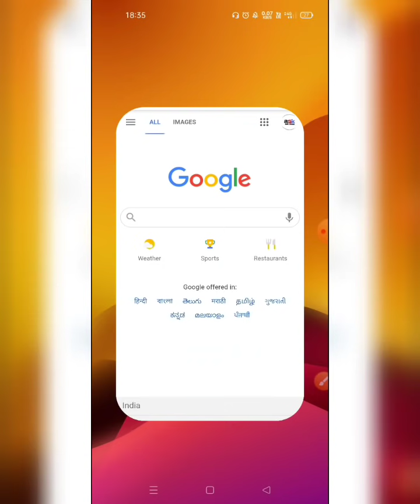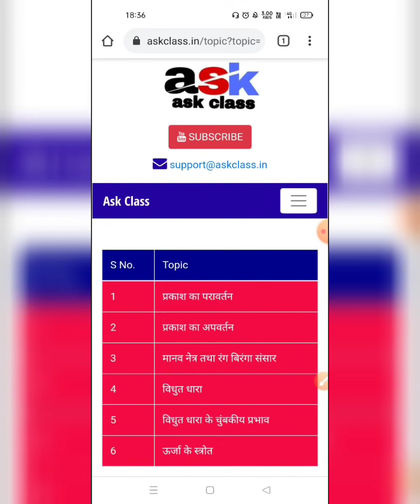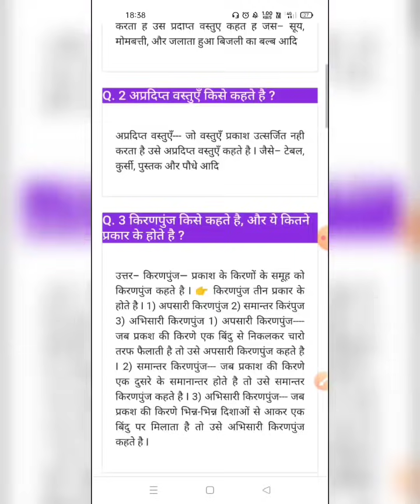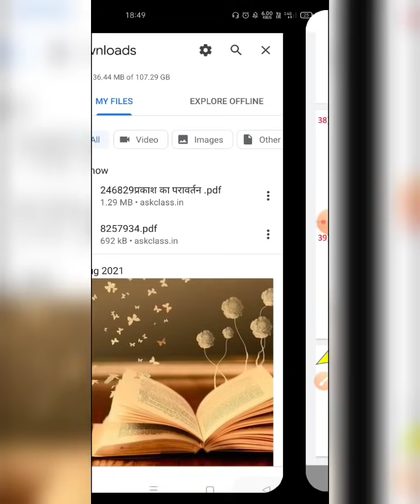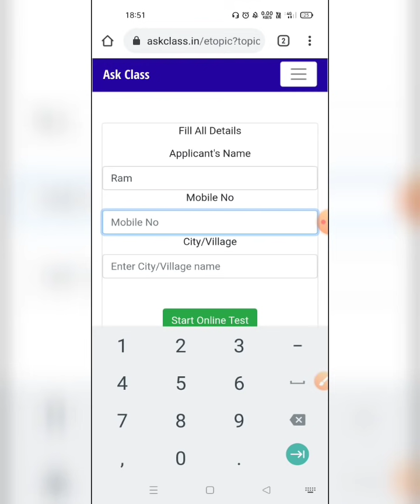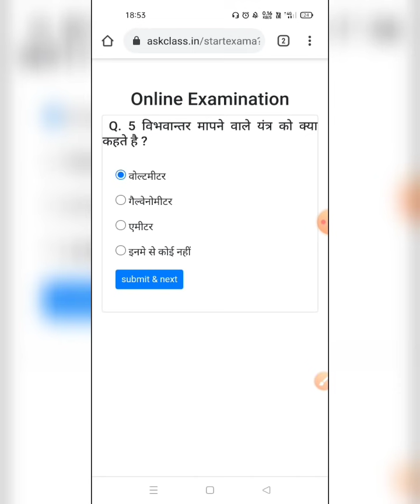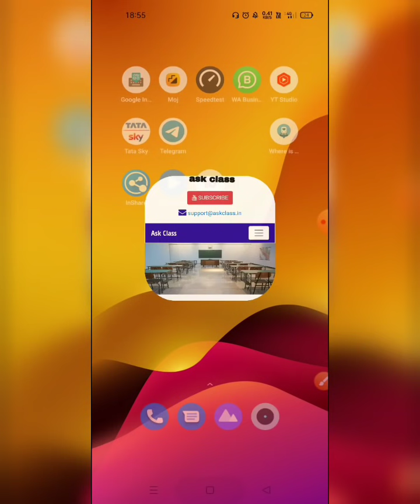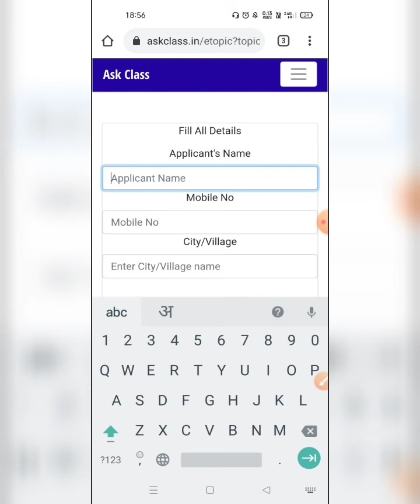Online Test कैसे देना है सिख लो || pdf फ्री में डाउनलोड कैसे करें सिख लो